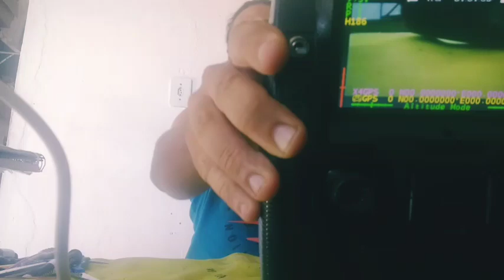Hubsan X4 Desire - inversão de polaridade